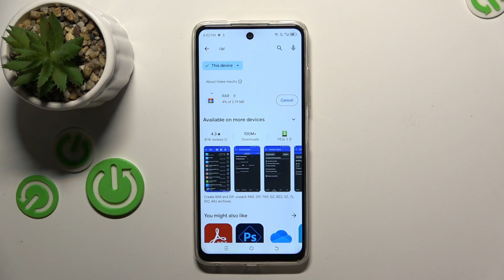How to Install RAR on TECNO Spark 20C?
Find out more:
This tutorial provides a step-by-step guide on how to install RAR, a popular file compression and extraction tool, on your TECNO Spark 20C smartphone. RAR allows users to compress files into smaller archives for easier storage and sharing, as well as extract files from existing archives. Follow our instructions to download and install RAR from the Google Play Store, explore its features, and effectively manage compressed files on your device. With clear guidance and troubleshooting tips, you'll learn how to enhance your file management capabilities on the TECNO Spark 20C with RAR.

What is RAR, and why might someone want to install it on their TECNO Spark 20C smartphone?
Can you guide me through the process of downloading and installing RAR from the Google Play Store on the TECNO Spark 20C?
What features and functionalities does RAR offer for file compression and extraction on the TECNO Spark 20C?
Are there any prerequisites or requirements for installing RAR on the TECNO Spark 20C?
How do I compress files into RAR archives on the TECNO Spark 20C using the RAR app?